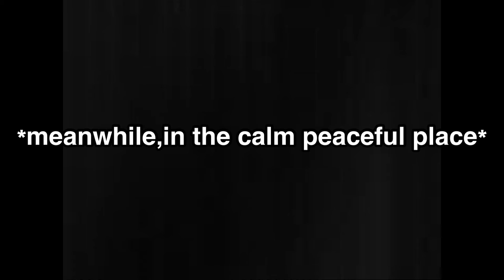Mao Mao: Adorabat takes Mao Mao to her beautiful peaceful place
It’s so calming Hmm